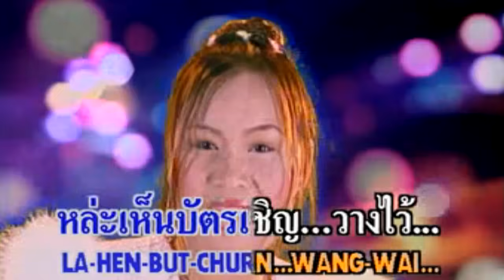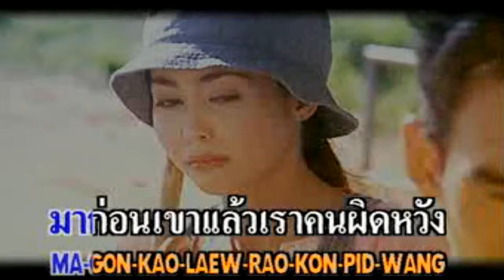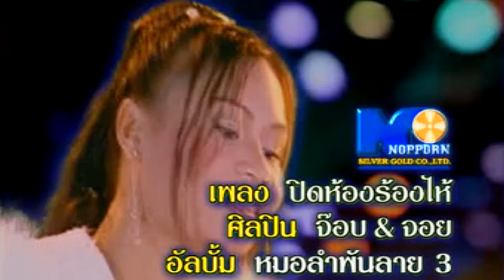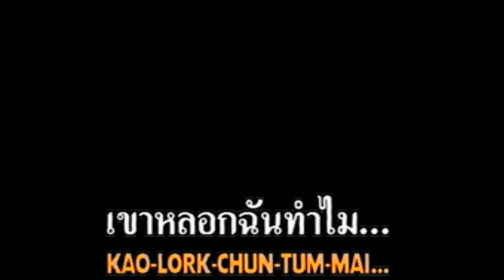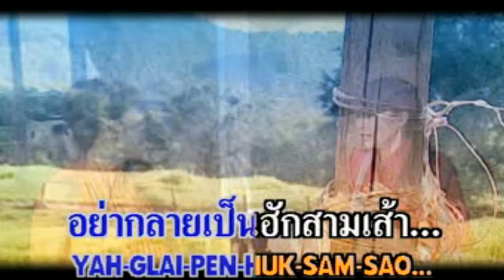ปิดห้องร้องไห้ / โชคดีเด้ออ้าย - จ๊อบ & จอย | มินิซีรี่ส์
ปิดห้องร้องไห้ - โชคดีเด้ออ้าย - จ๊อบ & จอย
อัลบั้ม หมอลำพันลาย ๓ จ๊อบจอยอ้อนแฟน
มิวสิกวิดีโอในรูปแบบมินิซีรี่ส์ สร้างสรรค์โดย นพพร ซิลเวอร์โกลด์